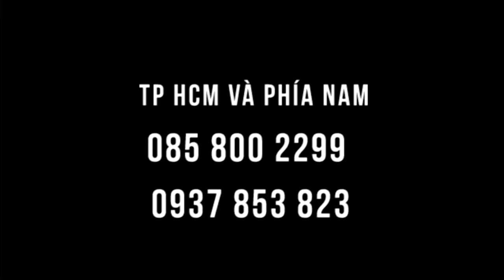Đau chân, bụng mỡ, mất ngủ, tiểu đêm... - chườm gan đi bạn ơi